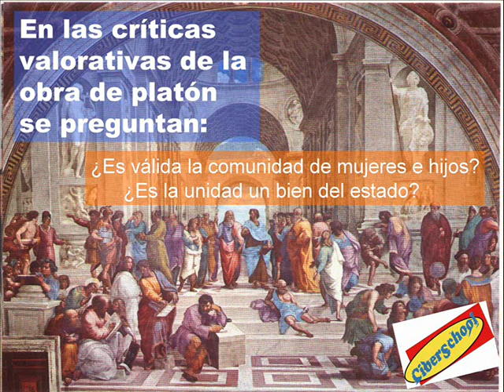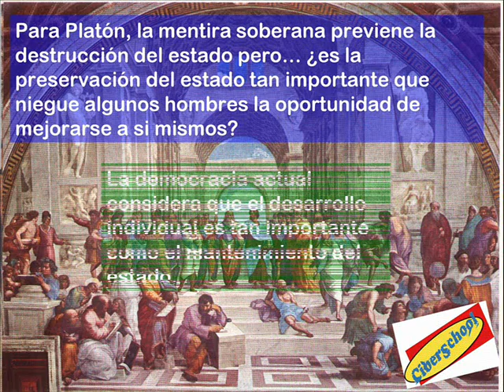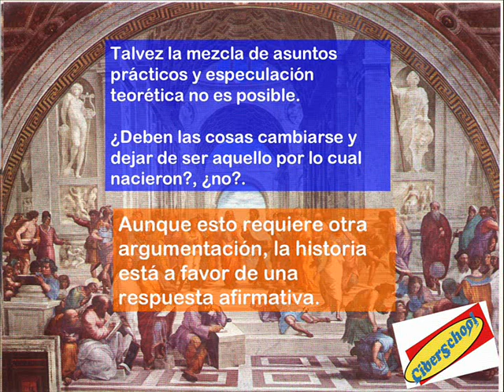Textos políticos y sociales 1 Módulo 3